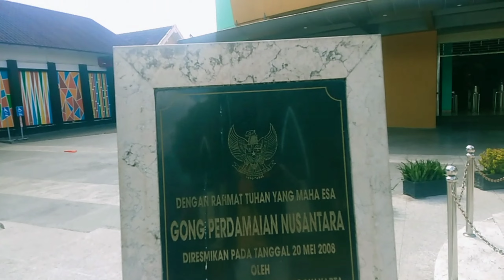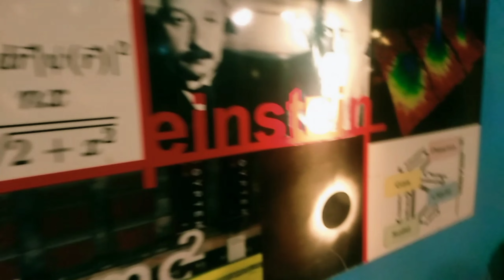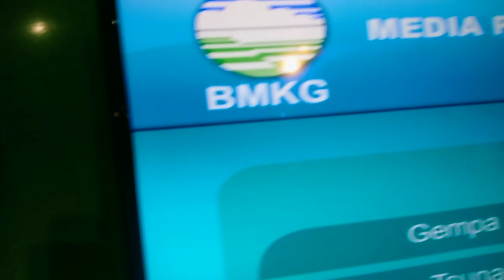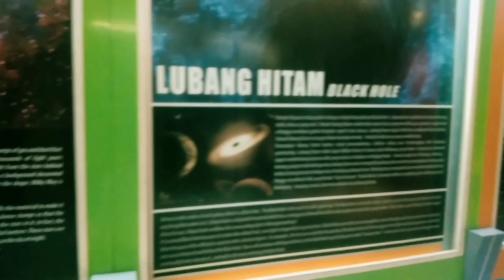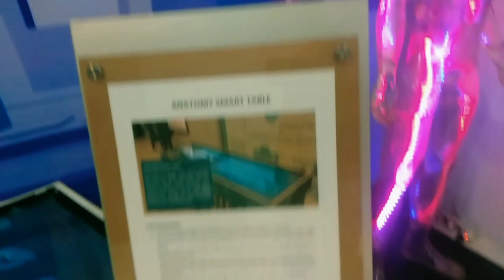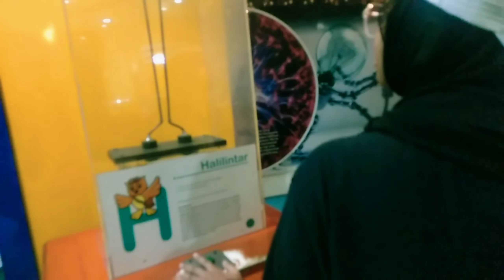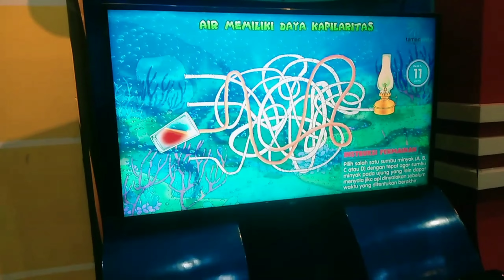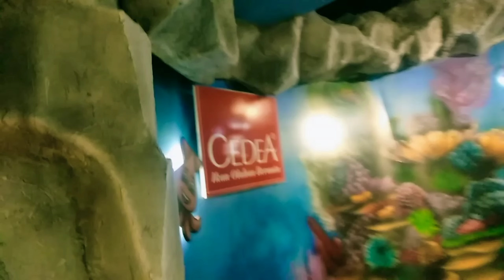TAMAN PINTAR JOGJAKARTA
Taman Pintar Jogjakarta merupakan tempat yg sangat layak untuk dijadikan destinasi program Field TRip ataupun Final Project baik untuk anak-anak SD, SMP maupun SMA. Banyak dikunjungi oleh masyarakat umum yang tertarik u ntuk mengetahui penemuan penemuan baru dibidang iptek.